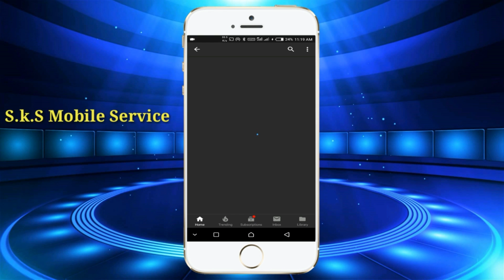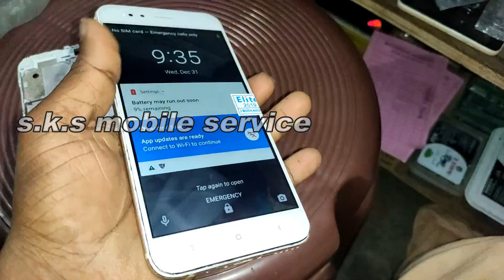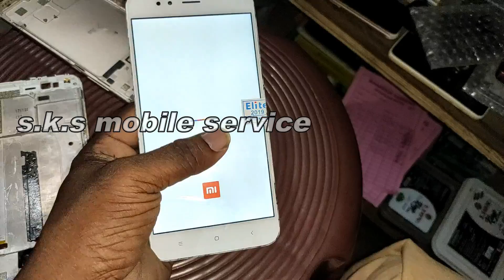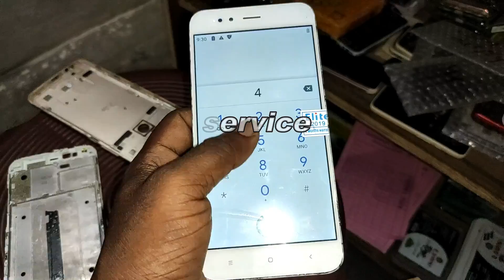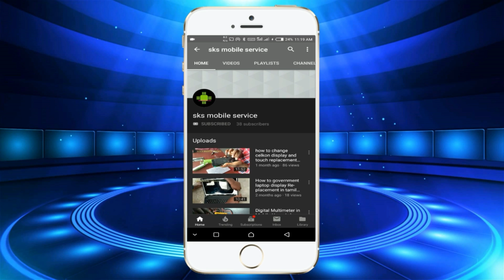Redmi A1 display frame change in tamil/ Redmi A1 Display Assembly in tamil-s.k.s mobile service